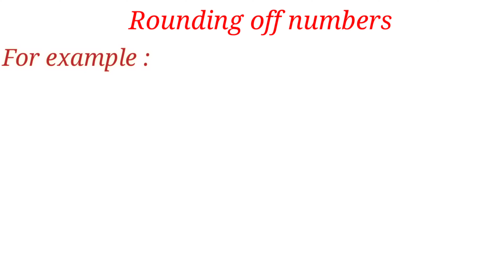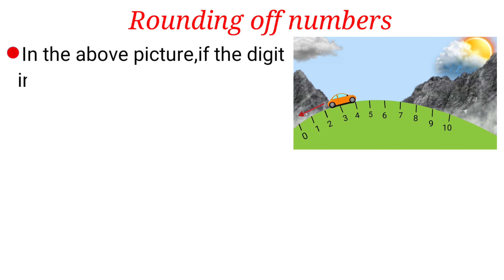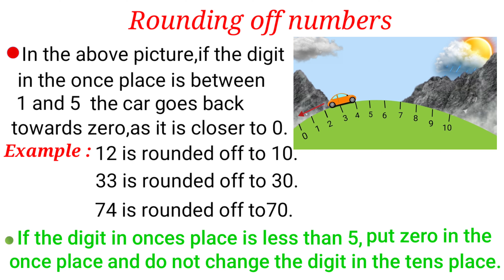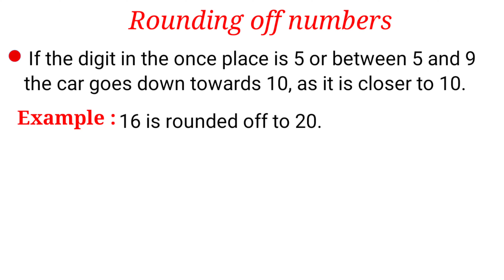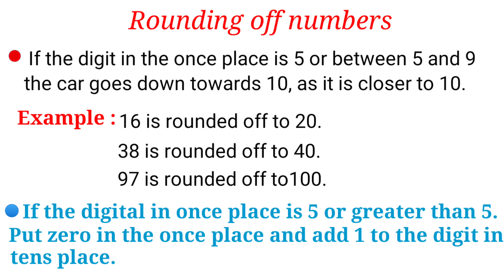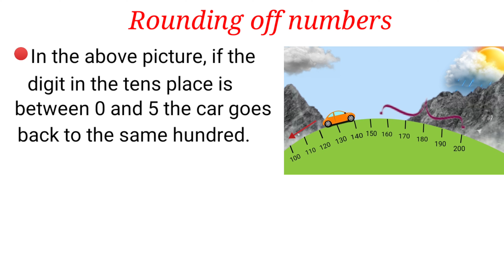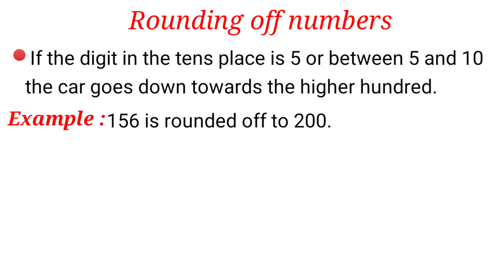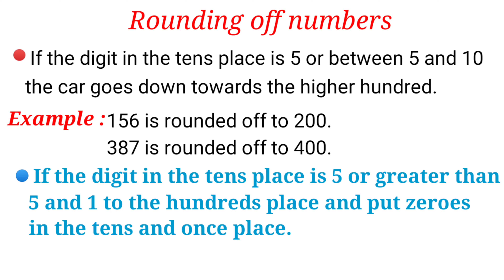How to do rounding off numbers ? |rounding of numbers kaise Kare | Basic Mathematics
Hello guys welcome to URS Learning channel. In this informative and practical video tutorial, we delve into the art of rounding off numbers with precision. Whether you're a student, a professional, or simply someone who wants to enhance their numerical accuracy, this video is for you.

Join our expert instructor as they break down various rounding techniques and strategies, providing step-by-step demonstrations and insightful explanations. From basic rounding to significant figures, we cover it all.

Learn the essential rules for rounding decimals, fractions, and whole numbers, and gain a deep understanding of when and how to apply each method effectively.

Discover practical tips and tricks to handle different scenarios, such as tie-breaking rules, rounding to a specific decimal place, and dealing with negative numbers.

Improve your mathematical skills and become a master at estimating values by mastering the art of rounding. Whether you're working with financial data, scientific measurements, or everyday calculations, this video will equip you with the necessary tools.

Don't let inaccuracies sneak into your calculations. Watch this comprehensive video now and unlock the secrets of precise number rounding. Enhance your numerical prowess and gain confidence in your mathematical abilities.